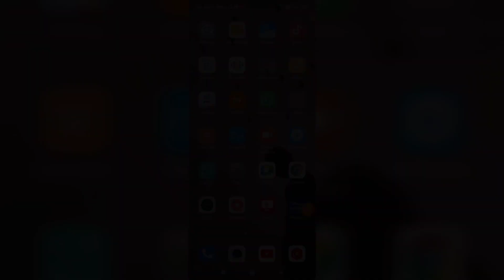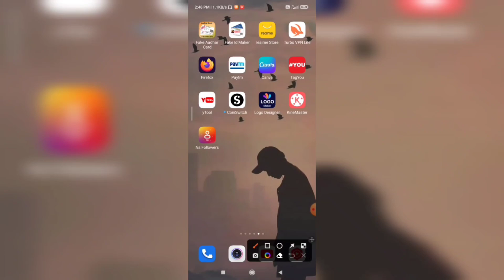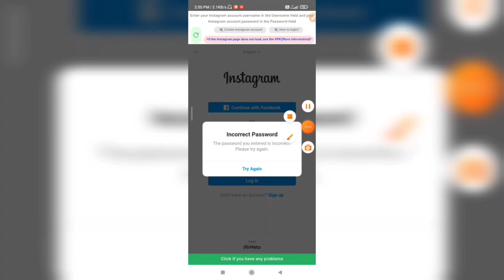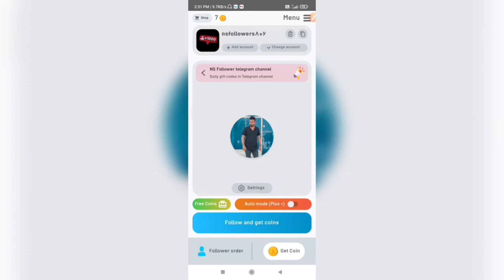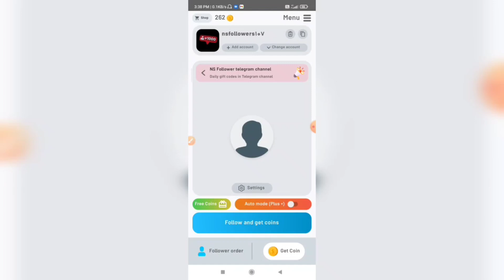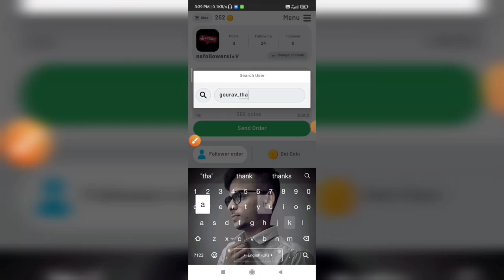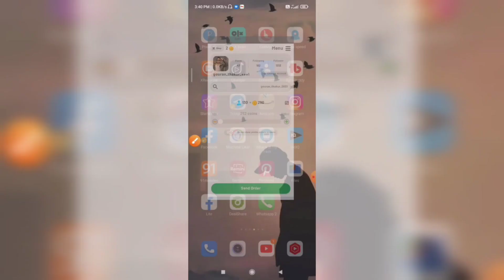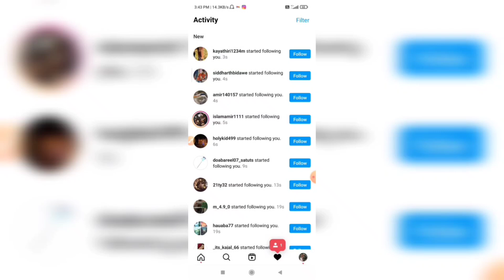Instagram par follower kaise badhaye |How to increase followers on instagram | How to get followers